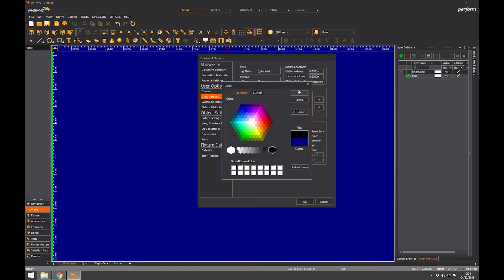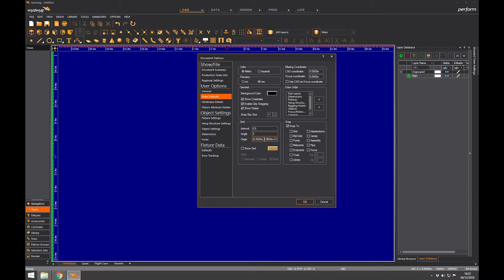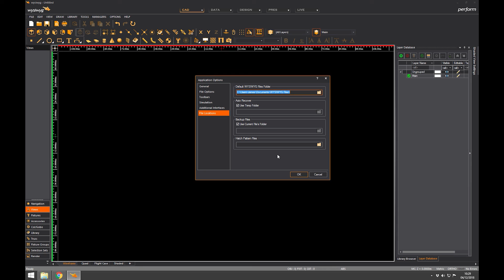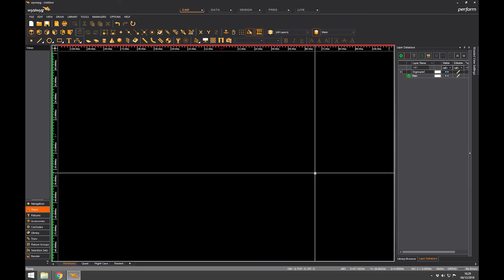Wysiwyg Training - Lesson 5 - Settings and Preferences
James Simpson takes us through visualisation software, Wysiwyg, step by step This tutorial by James Simpson teaches everything you need to know about Wysiwyg by Cast Software. We work through the software one element at a time to teach how to draw in 2D, 3D and set up and control your lighting rig for your show, production or event.